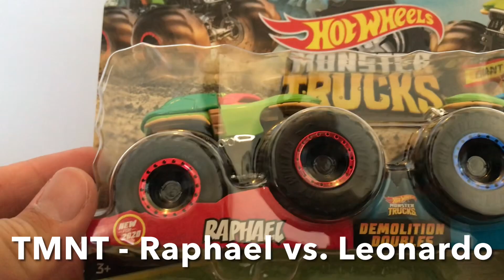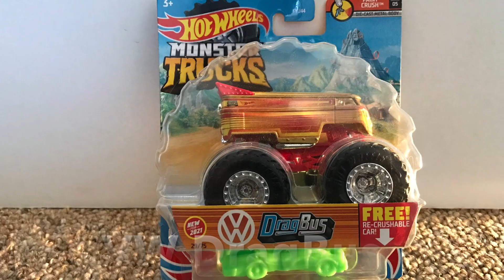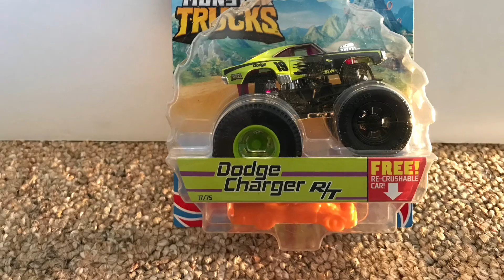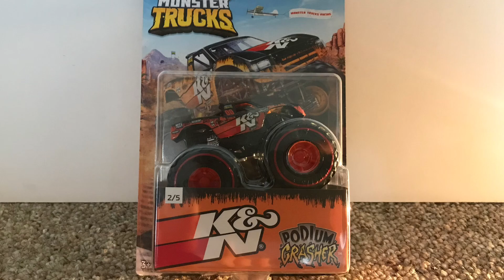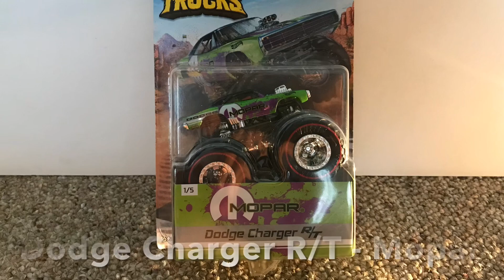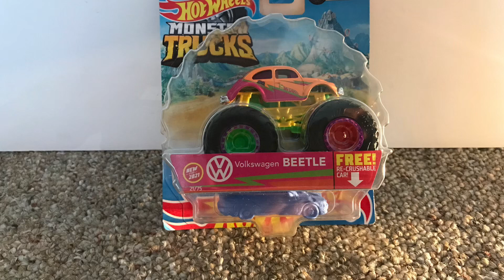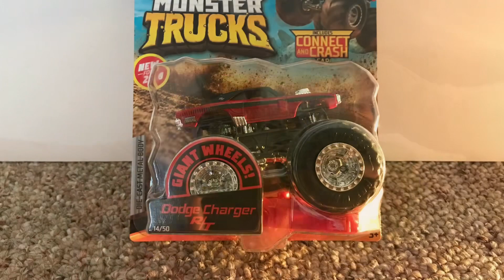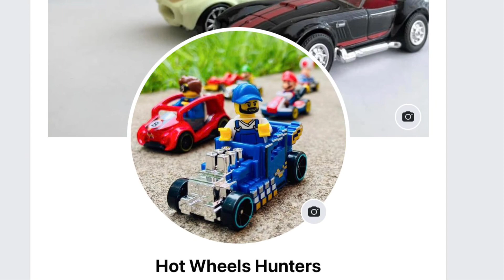แกะแพครถล้อใหญ่ Hot Wheels Monster Trucks 30 กว่าคัน แกะไปเรื่อยๆ เราไม่เมื่อยเราไม่เหนื่อย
- แข่งรถ Hot Wheels และ Majorette แบบเดือดๆ บนสไลเดอร์ พร้อม Hot Wheels 1:24 [Die Cast Versus]